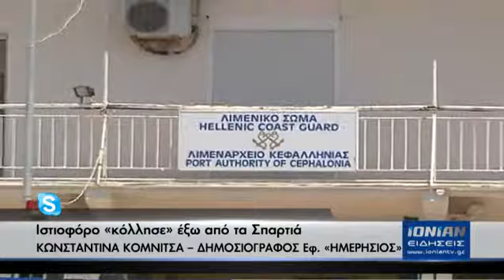KEF NEWS IONIAN 22.08.13